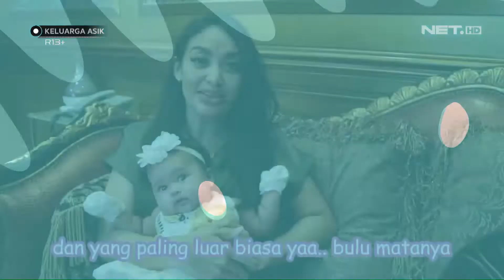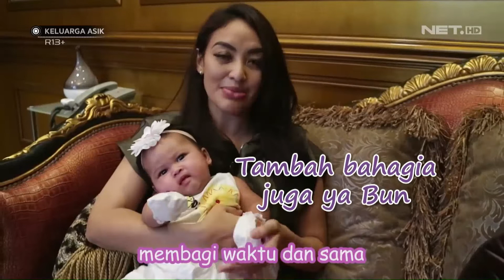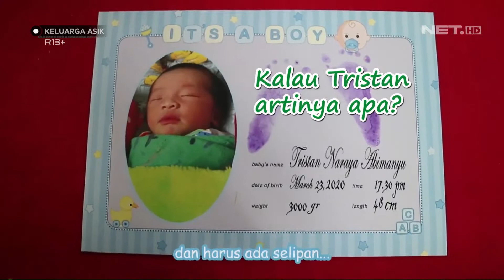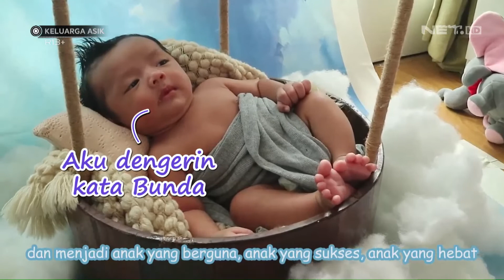Bunda Monica Kenalin 13 Bayinya nih - KELUARGA ASIK